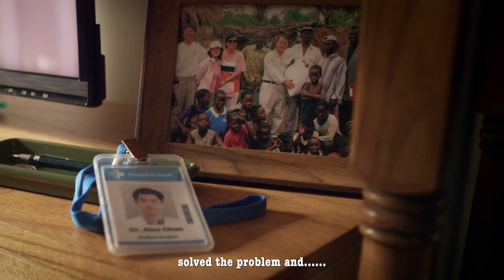THE DOCTOR IS IN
"Just because something works, doesn't mean it can't be improved."
Dr. Chen's work has taken him across borders to help those most in need and represents the selfless spirit of the Taiwanese people. From the frontlines of the war in Ukraine to remote villages in Eswatini, LoveFromTaiwan always reaches its destination. Help us include Taiwan in the global health system so that our joint efforts towards HealthForAll will work even better!